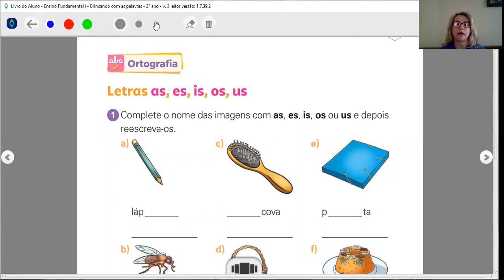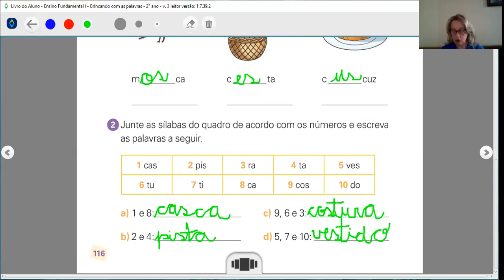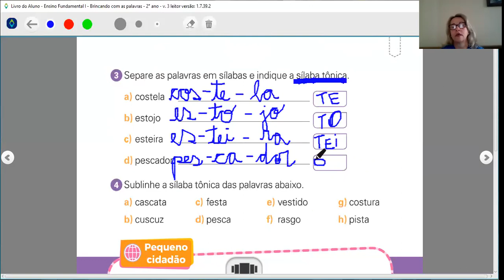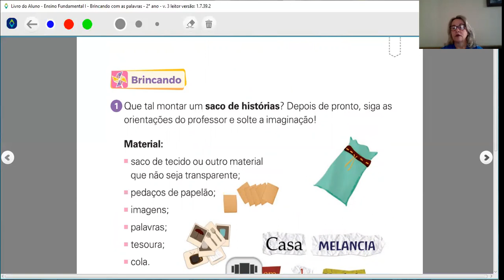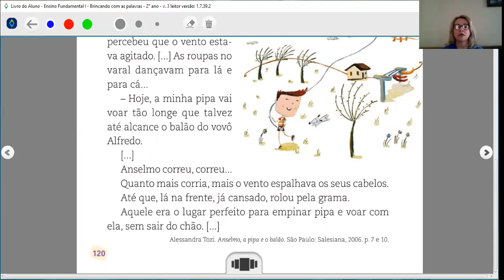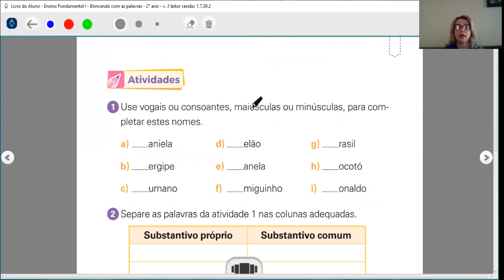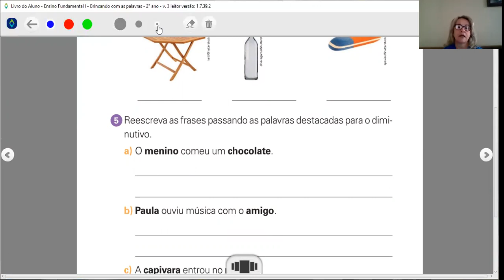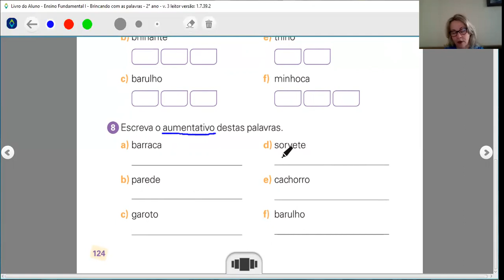2º Ano - 38ª Aula de Português -- 12/08/20 - Profª Fátima